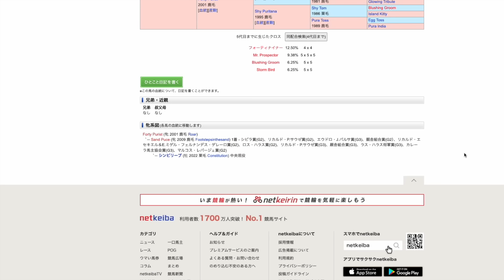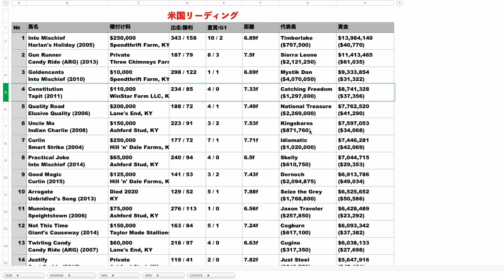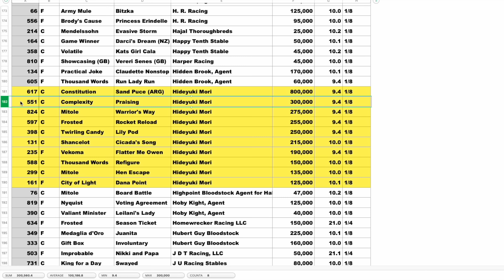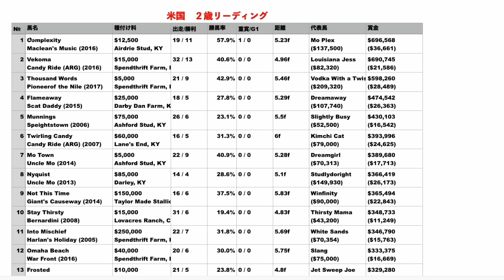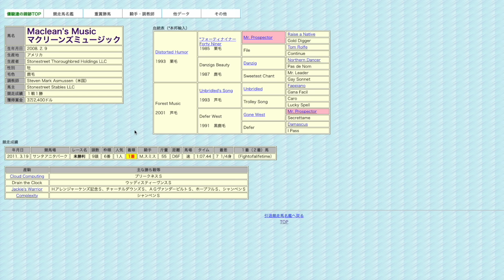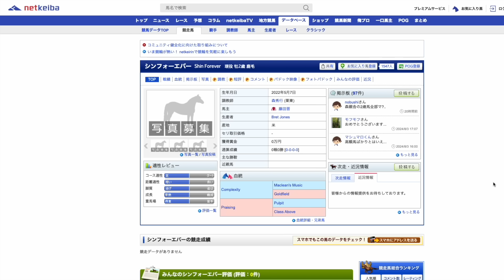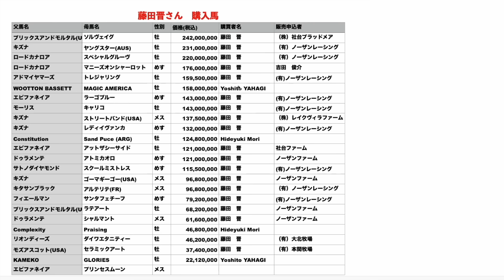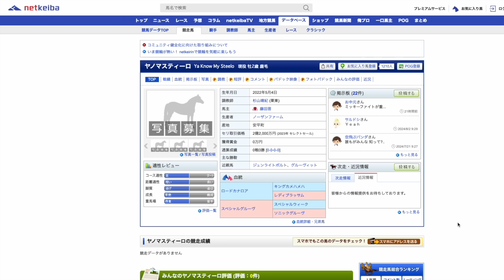驚異の新馬戦連勝！藤田晋さん所有馬が2歳世代も絶好調。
この世代も世界を沸かせるか！
早くも粒が揃ってきました😁

【愛馬一覧】
・アイベラ
・ベルチュガダン
・ブルンツヴィーク